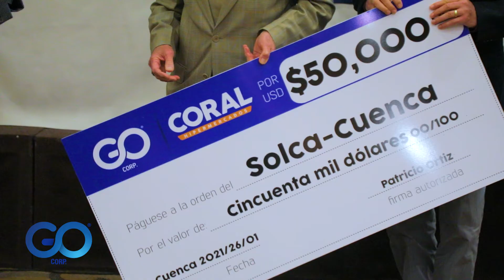GO CORP Entrega Cheque de 50.000 a Solca Cuenca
donde nacen las mejores ideas.
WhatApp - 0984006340